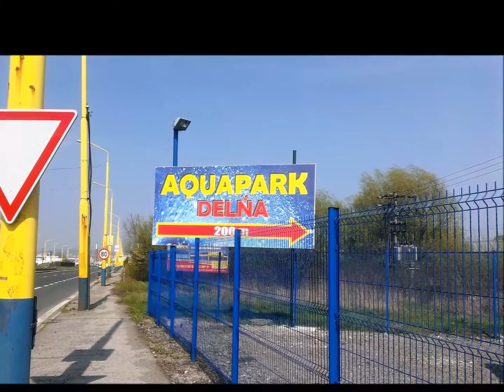Prírodné kúpalisko Delňa - Prešov